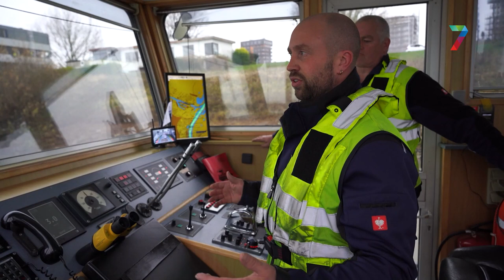Schippers redden man uit "ijskoude" Waal